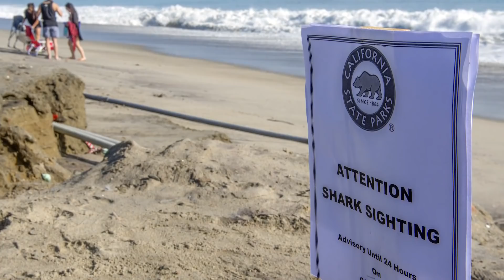5 Real Pieces of Evidence The Megalodon Shark is Still Alive!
It’s been approximately 2.6 million years since the Megalodon graced the earth. However, as one of the largest predators to have ever lived, it still captures people’s imaginations. From an image captured by Google Earth satellites to a creature known as ‘The Black Demon,’ today we will be looking at 5 Real Evidence the Megalodon Shark Is Still Alive.